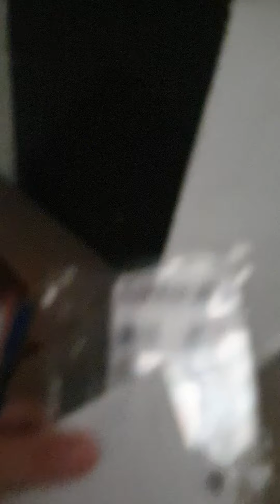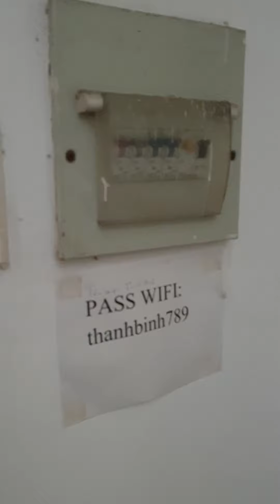시설의 세월은 있어도 운치있고 내집같은곳~♡